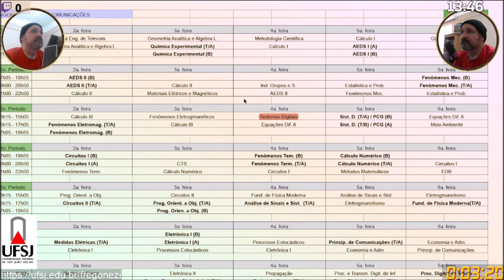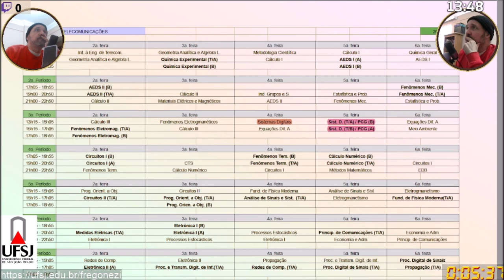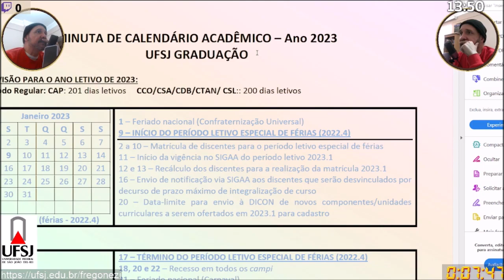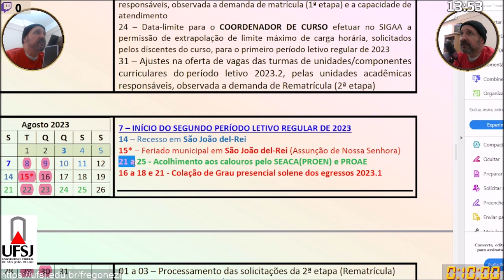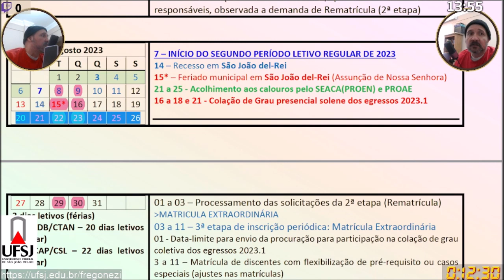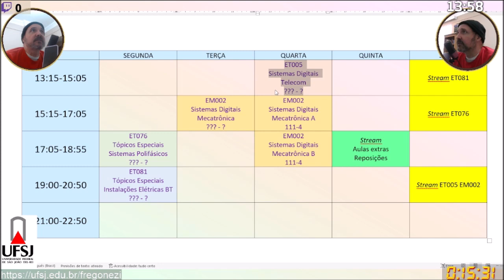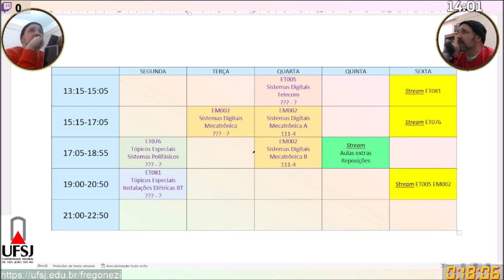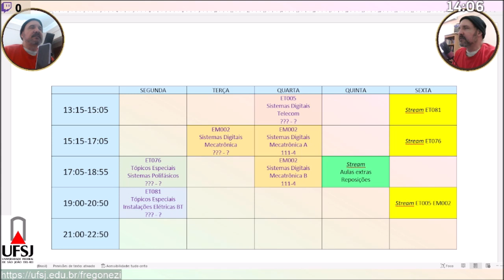EM002 ET005 ET076 ET081 - Horário das aulas